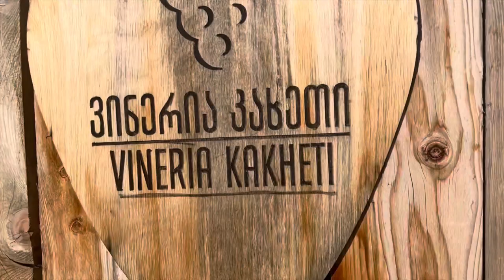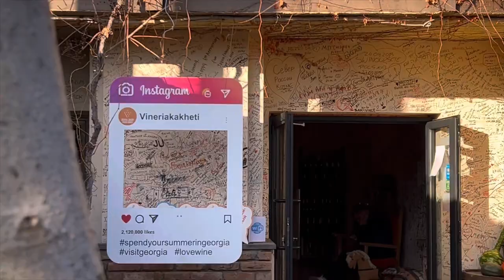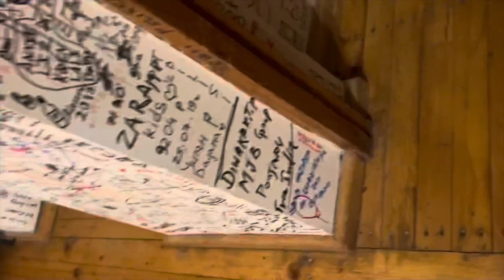GEORGIA WINE REGION| WE TRIED THE BEST WINE IN GEORGIA | Kakheti Winery Tour 2022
Georgia Wine Region: Kakheti is located in southern-eastern Georgia, known for traditional winemaking where approximately 70% of all Georgian grapes are grown. Must Visit place in Khaketi and forever experience to keep.